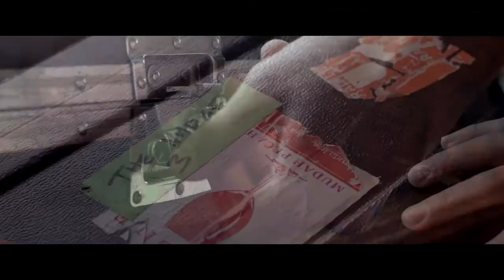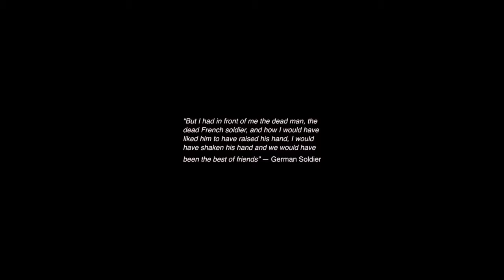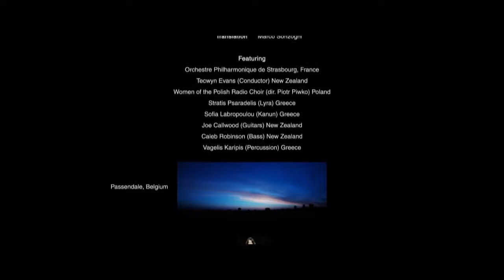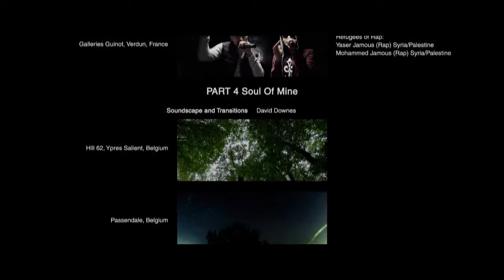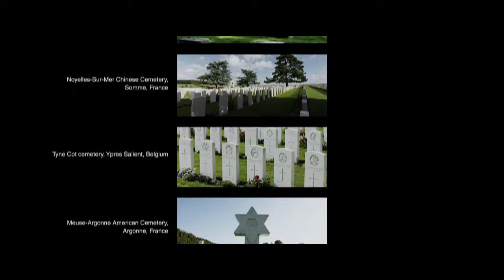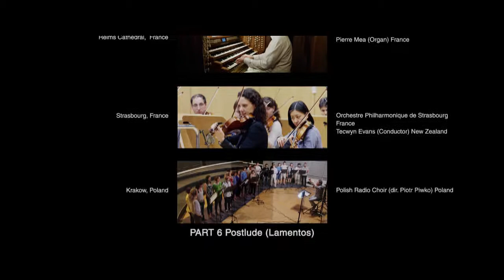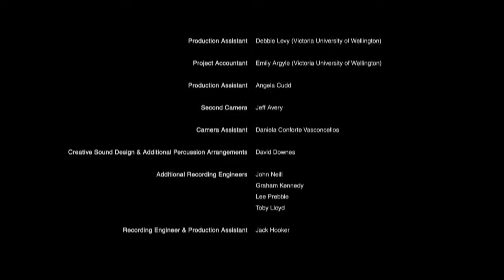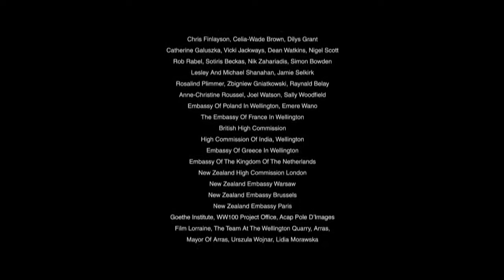JOHN PSATHAS and JASMINE MILLET: No Man's Land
Premiere performance at the New Zealand Festival in March 2016 at the Michael Fowler Centre, Wellington, New Zealand.